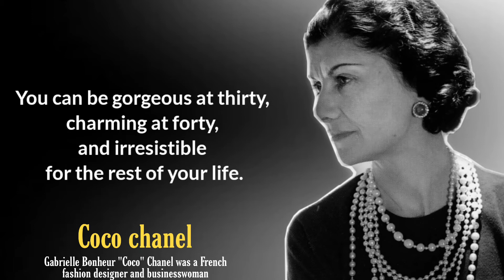Coco Chanel quotes :- A women is closest to being naked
French fashion designer and businesswoman Gabrielle "Coco" Chanel (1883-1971) once famously declared, "I don't do fashion. I am fashion."

The founder of the iconic Chanel brand, who died on Jan. 10 exactly 50 years ago, is remembered for her many quotable quotes, ranging from bold assertions to wistful reminiscences.

Her life has repeatedly been recounted in films and novels.

coco chanel quotes if you want to be original
coco chanel quotes on style

What is one of Coco Chanel's famous quotes?
What is Chanel's slogan?
What was Coco Chanel's last words?
What did Coco Chanel say about accessories?